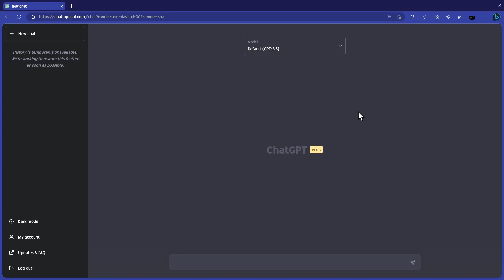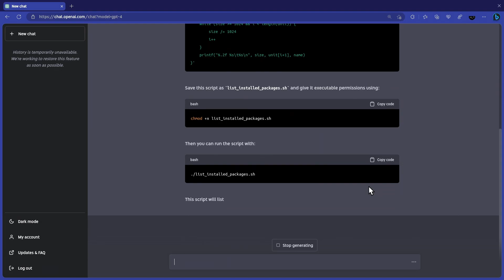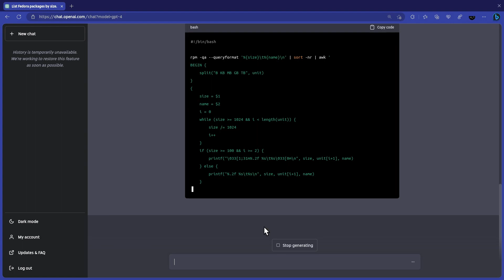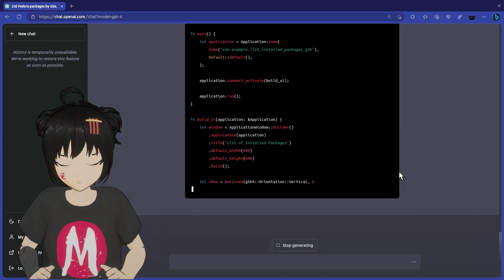Mii writes a script to sort her Fedora packages, so she can remove them later!!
using GPT to work with our Linux distros,
and also Mii sayings were generated by GPT-4 :)
basically they summarize the original content, but it is unbelievable AMAZING way to produce videos! FULL HAPPY AND EXCITED about it!!

MUSIC
Background Piano,
Fullmetal Alchemist OST - Brothers

Ending, mino - YONA YONA